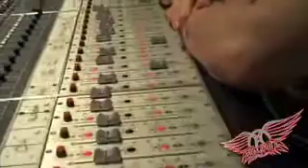Working In The Studio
Video of Joey Kramer and Tom Hamilton busy in the studio